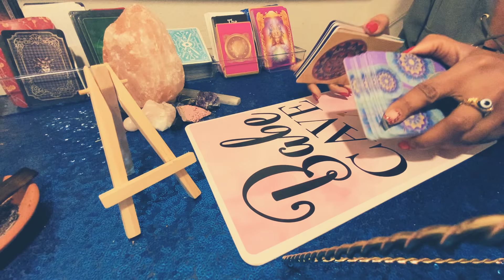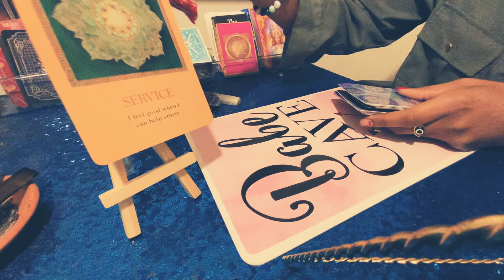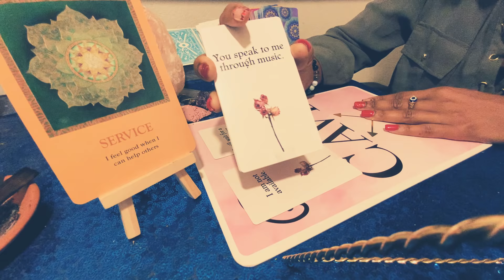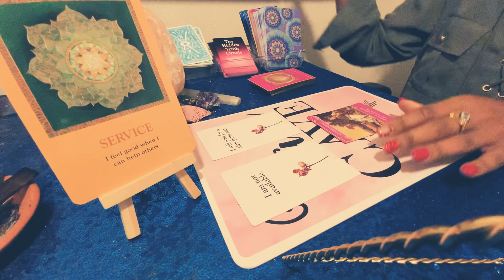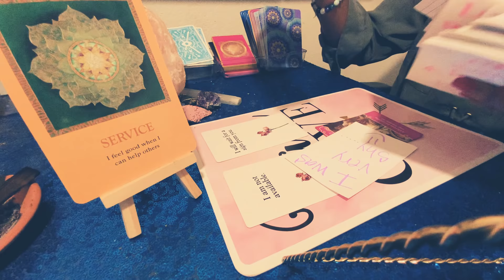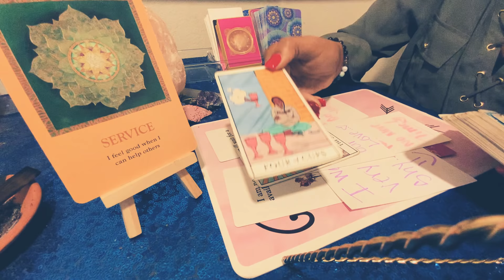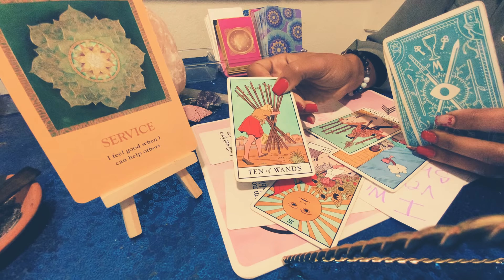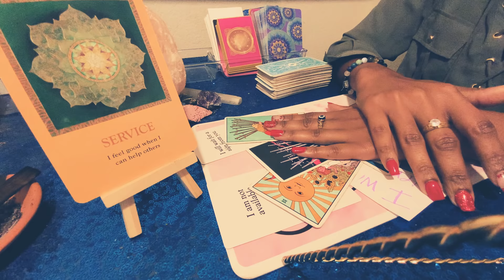TAURUS ♉️ 👀❤️☝🏽I WANT YOU BACK! LET THEM HATE ON OUR LOVE! January 2022